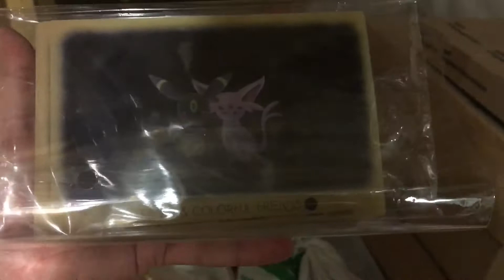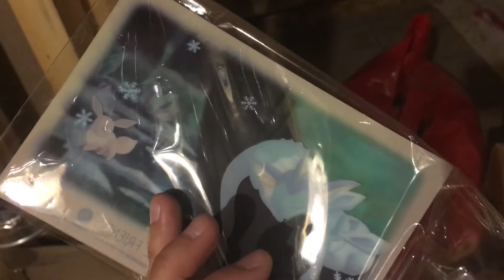Anime North 2018 Sneak Preview Video! TONS OF POKEMON CENTER PLUSH!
Here is a sneak peek at some of the merchandise Roany's Video Game Collectibles will be carrying at Anime North 2018. Make sure to come visit us at Gaming North (Hall B in the Toronto Congress Centre) for officially licensed, imported products!

Thanks for the support and we can't wait to see you!